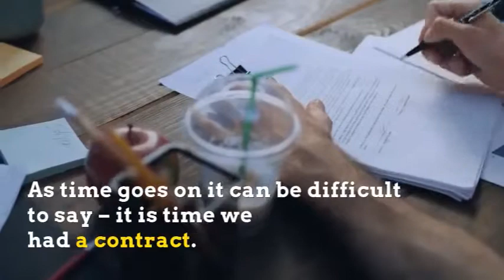Are you working with friends and family?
The first people you work with are often your friends but are they going to stay that way?